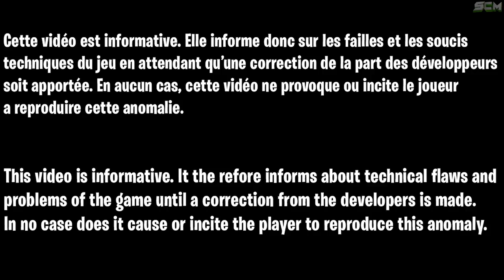GLITCH MAITRE PRESTIGE COLD WAR FR, COMMENT FAIRE DES XP EN ILLIMITÉ SUR LE ZOMBIE DE BLACK OPS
▬▬▬▬▬▬▬ • BIENVENUE 😍 • ▬▬▬▬▬▬▬

▬▬▬▬▬▬▬ • PARTENAIRES 💪 • ▬▬▬▬▬▬▬

"SOISCOOLMEC"
"STRIKESOISCOOL"

.▬▬▬▬▬▬▬ • TOP DON 💰 • ▬▬▬▬▬▬▬

▬▬▬▬▬▬▬ • MUSIQUE OUTRO 🎵 • ▬▬▬▬▬▬▬